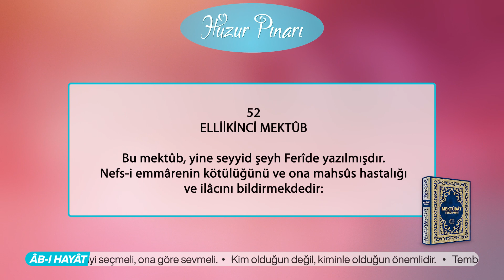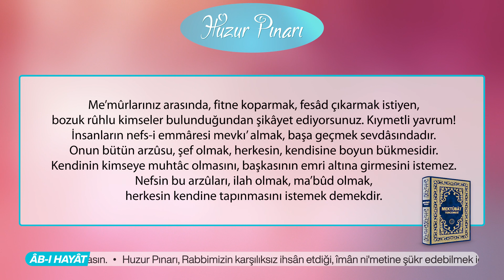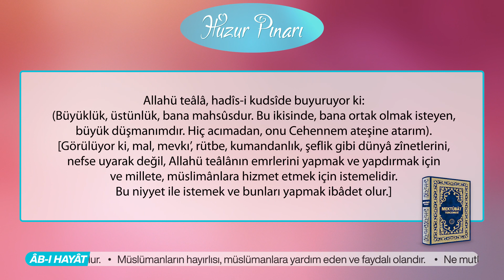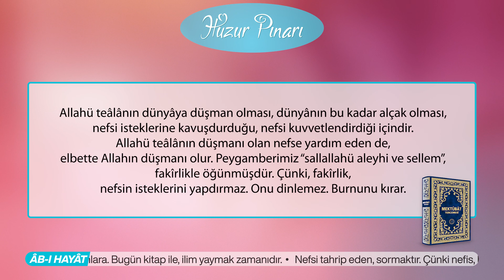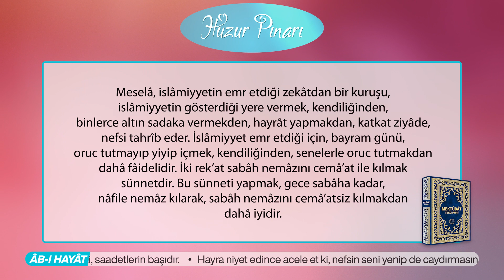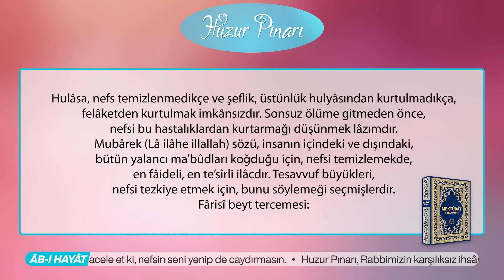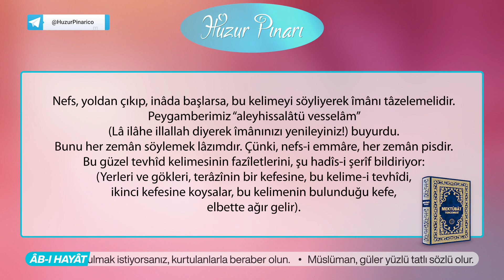Nefsine Düşmanlık Et! - 52. Mektûb | Mektûbat Tercemesi | Hakîkât Kitâbevi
Kıymetli yavrum! İnsanların nefs-i emmâresi mevkı’ almak, başa geçmek sevdâsındadır. Onun bütün arzûsu, şef olmak, herkesin, kendisine boyun bükmesidir. Kendinin kimseye muhtâc olmasını, başkasının emri altına girmesini istemez. Nefsin bu arzûları, ilah olmak, ma’bûd olmak, herkesin kendine tapınmasını istemek demekdir. Allahü teâlâya şerîk, ortak olmağı istemekdir. Hattâ nefs, o kadar alçakdır ki, ortaklığa râzı olmayıp, âmir, hâkim, yalnız kendi olsun, herşey, yalnız onun emri ile olsun ister. Hadîs-i kudsîde, Allahü teâlâ buyuruyor ki: (Nefsine düşmanlık et! Çünki nefsin, benim düşmanımdır). Demek oluyor ki, nefsi kuvvetlendirmek, onun, mal, mevkı’, rütbe, herkesin üstünde olmak, herkesi aşağı görmek gibi isteklerini yapmak, Allahü teâlânın bu düşmanına yardım ve onu kuvvetlendirmek olur ki, bunun ne kadar fecî’, korkunç bir suç olduğunu anlamalıdır. Allahü teâlâ, hadîs-i kudsîde buyuruyor ki: (Büyüklük, üstünlük, bana mahsûsdur. Bu ikisinde, bana ortak olmak isteyen, büyük düşmanımdır. Hiç acımadan, onu Cehennem ateşine atarım). [Görülüyor ki, mal, mevkı’, rütbe, kumandanlık, şeflik gibi dünyâ zînetlerini, nefse uyarak değil, Allahü teâlânın emrlerini yapmak ve yapdırmak için ve millete, müslimânlara hizmet etmek için istemelidir. Bu niyyet ile istemek ve bunları yapmak ibâdet olur.]